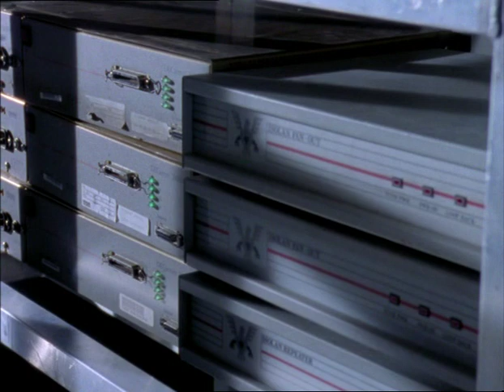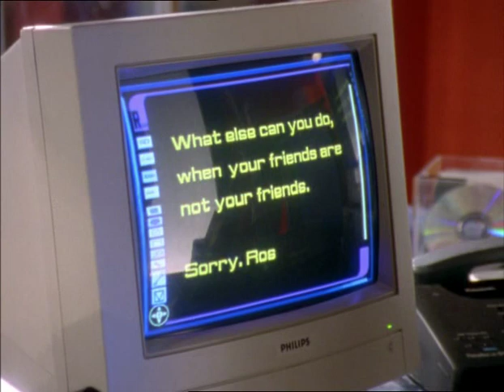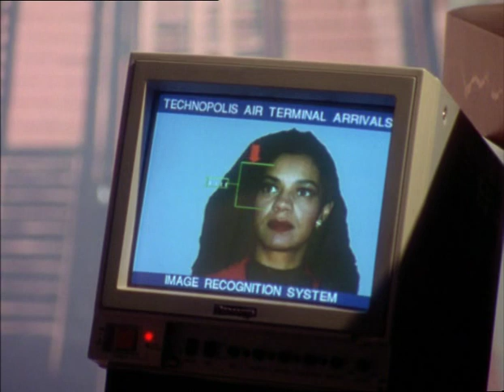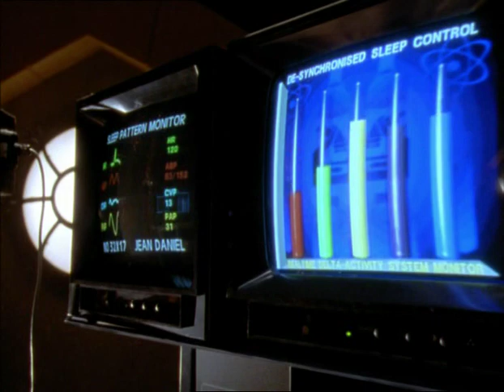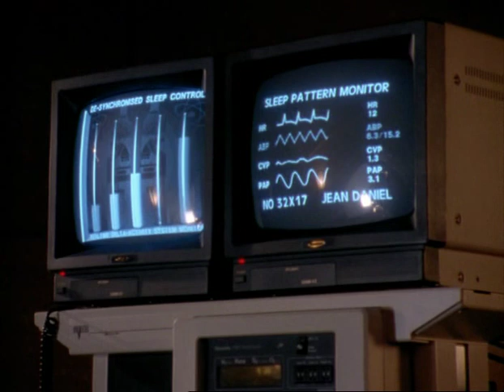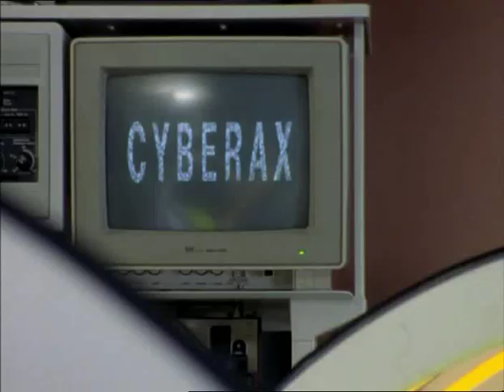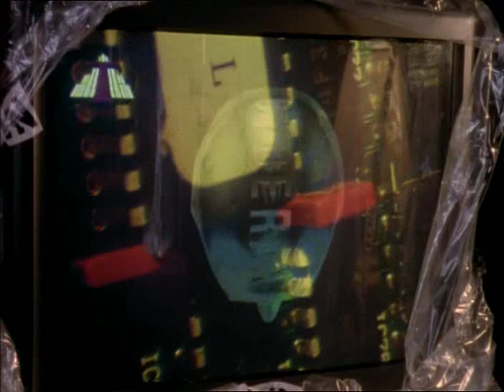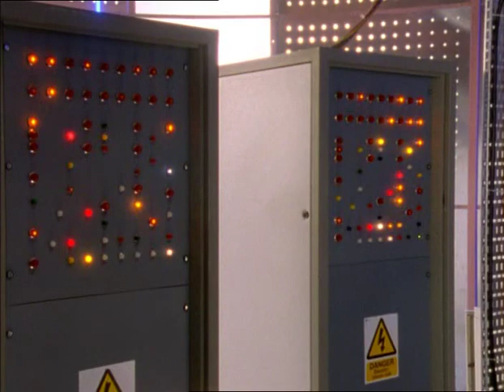Bugs - Series 2, Episode 10 - A Cage for Satan (1996)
As Jean-Daniel puts the final stages of his master-plan into action, Ed and Beckett must prevent Ros from unwittingly activating the deadly computer virus stored within her mind.First aired 22nd June 1996.